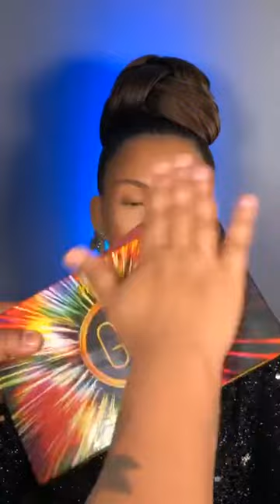Live Replay | Simply Smokey Glam Makeup Tutorial by (BRAZILIAN MAKEUP ARTIST) pt1